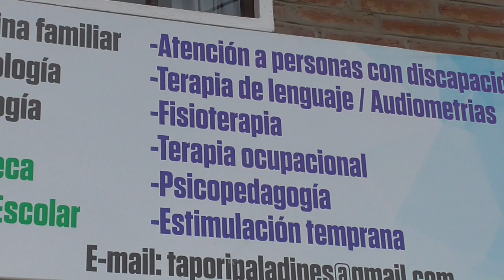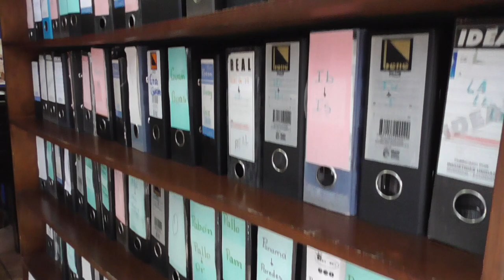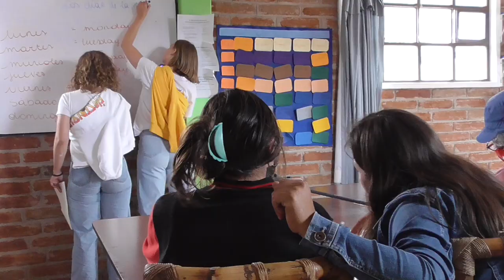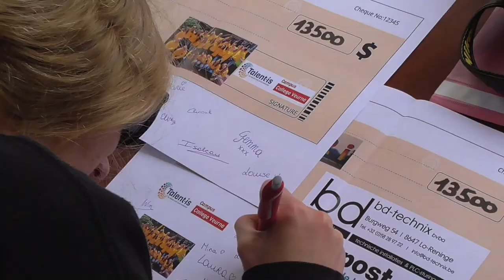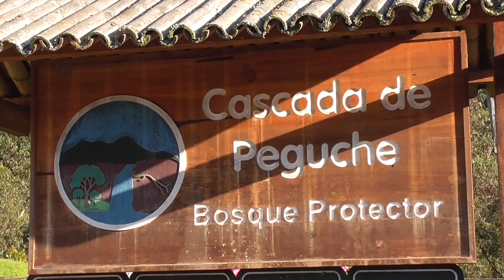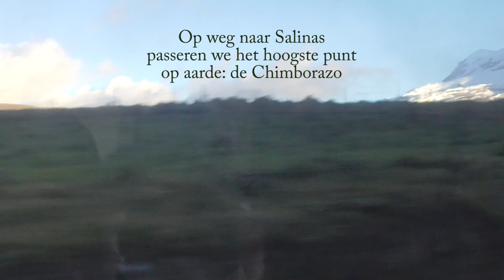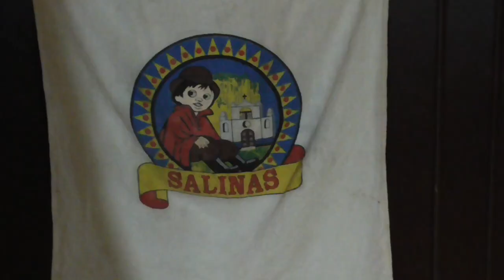Ecuador inleefreis 2022 deel 1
Onze belevenissen tijdens de inleefreis naar Ecuador van het college van Veurne. In het bijzonder het bezoek en onze dagen bij Tapori in Pomasqui.